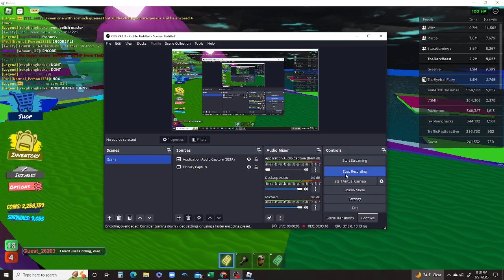Wednesday Survives a Twisty The Clown